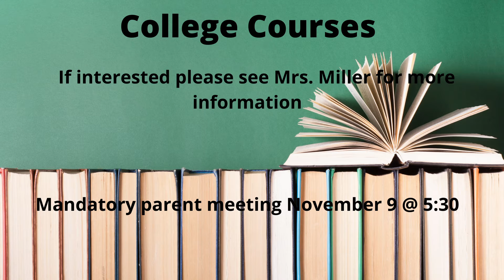BB34 Thursday 10/21/21